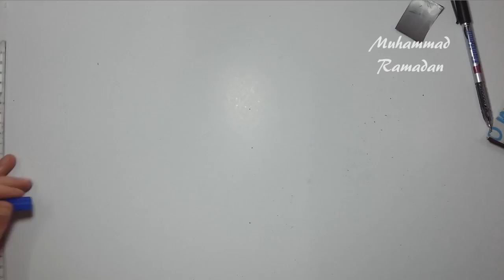Homemade DC motor (2 coils & commutator) model 01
Homemade DC motor with simple tools two coils , brushes and commutator. See how a real motor works.